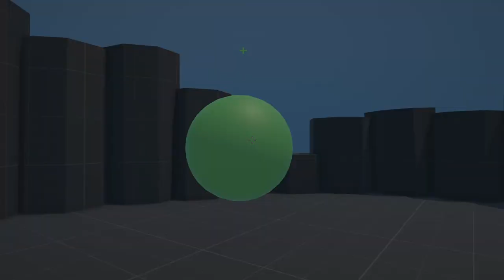AIMCADEMY - Official Trailer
Aimcademy is a science-based aim trainer which combines gaming with sport science! This leads to the most efficient way of training by embracing variation and personalization instead of repetition and cookie-cutter tasks.